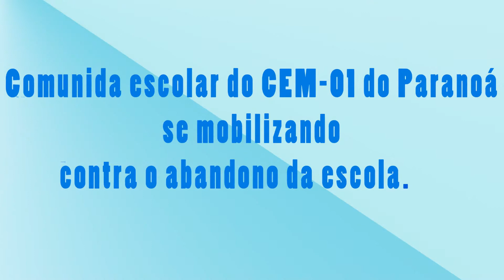TV Sinpro - CHEGA DE SUJEIRA EM NOSSA ESCOLA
A comunidade escolar do CEM 1 do Paranoá está se mobilizando contra o abandono da escola, na quarta-feira (21/8) o protesto será nas ruas, exigindo soluções imediatas.